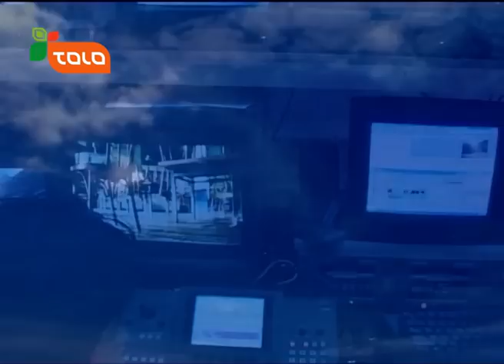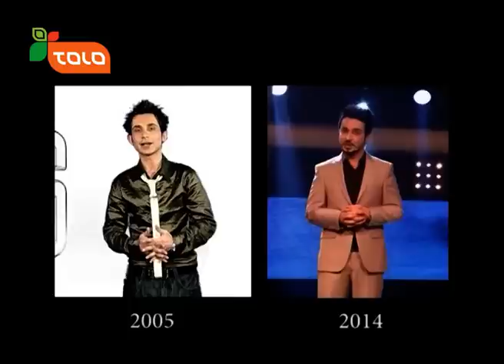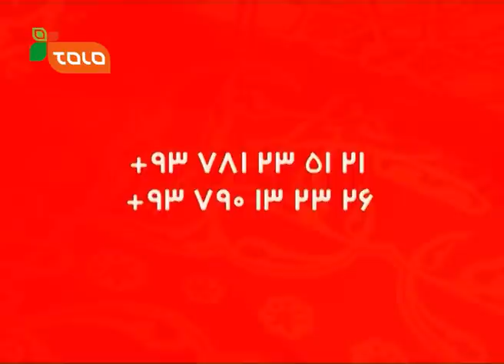دهمین سالگرد طلوع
یک دهه طلوع

یک دهه طلوع  برنامهء گرامیداشت از دهمین سالگرد ِ رسانهء آگاهی و آزادی و سرگرمی : طلوع!
مجیب عارض ، هدیه همدرد چهره های ده ساله طلوع با آریانا سعید هنرمند مطرح کشور شام زیبا را میزبانی میکنند
دراین برنامه شما از ده سال جلوهء جادویی طلوع و هنرنمایی های عالی استاد مددی، شهلا ځلاند، گلزمان ، بریالی صمدی وآریانا سعید لذت ببرید خاطرات جالب مصطفی عزیزیار، فرزانه صمیمی و بکتاش سیاوش و خاطره اسحاق زی را هم فراموش نکنید قسیم و عابد هم برای ما جالبترین نمایشات کمیدی دارند
ودرپایان ستاره های طلوع باهم کیک دهمین سالگرد طلوع را با یاران و دوستداران قسمت میکنند